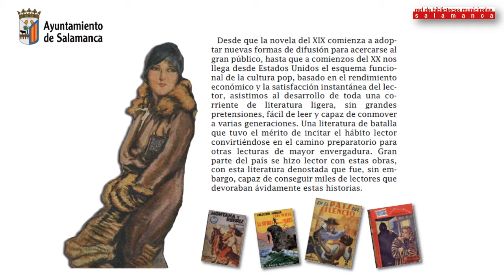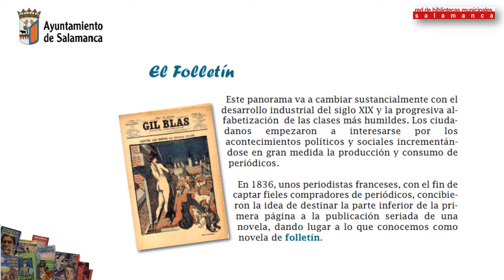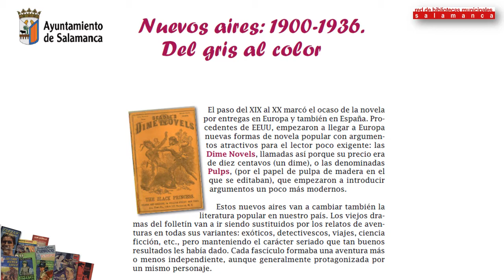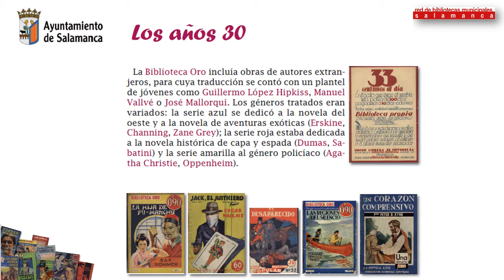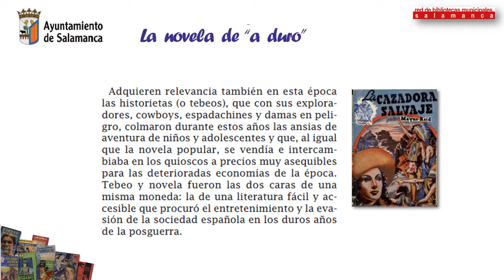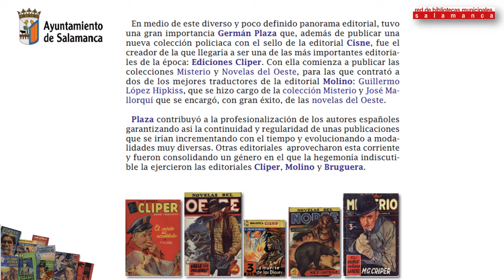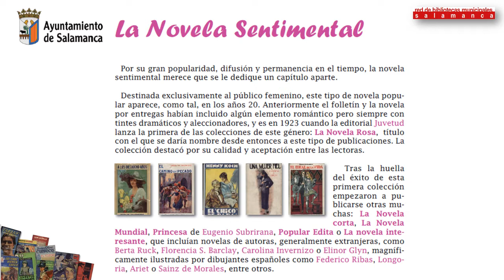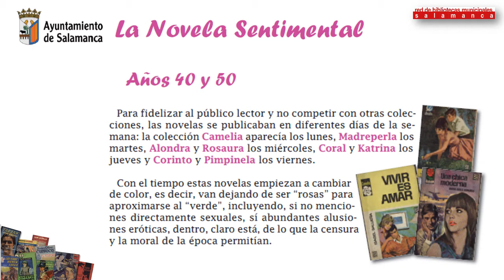La novela popular en España. 1840-1960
Una de las manifestaciones, más conocida pero menos estudiadas, de nuestra cultura es la edición popular de novela. Una corriente literaria ligera, fácil de leer y capaz de conmover a varias generaciones que tuvo el mérito de incitar el hábito lector para lecturas de mayor envergadura. Recorremos, a través de un siglo, su origen, colecciones, editoriales, autores e ilustradores.